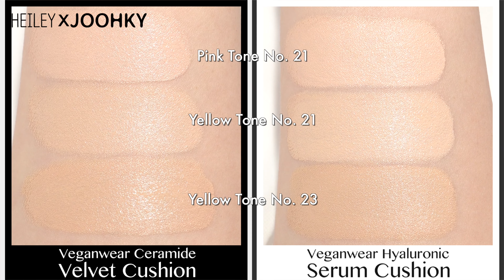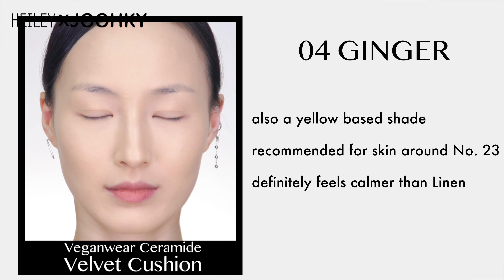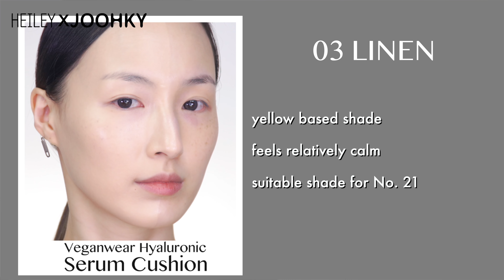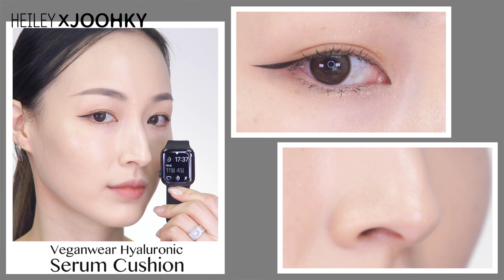Clio Vegan Cushions | Ceramide Velvet Cushion & Hyaluronic Serum Cushion shade swatch / comparison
Today, I’ll be introducing Clio’s two Veganwear Cushions and show you a face swatch of all the shades.

⏱TIME LINE⏱
00:00 - Greeting
00:11 - Product info
00:26 - Comparison
01:38 - Ceramide Velvet Cushion swatch
02:45 - Hyaluronic Serum Cushion swatch
04:21 - Base how to
04:37 - Coverage comparison
05:06 - Lastingness
05:31 - Side thought
06:01 - Closing